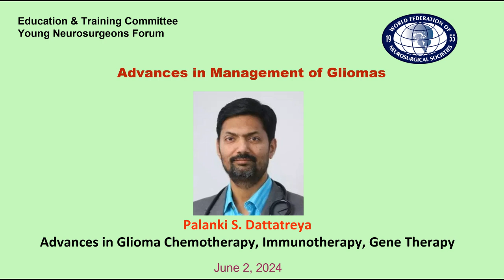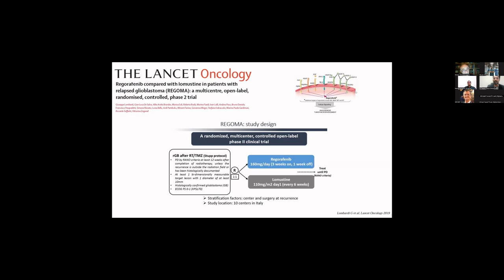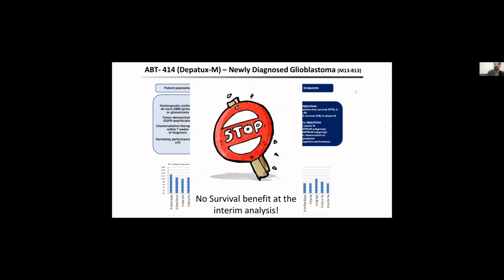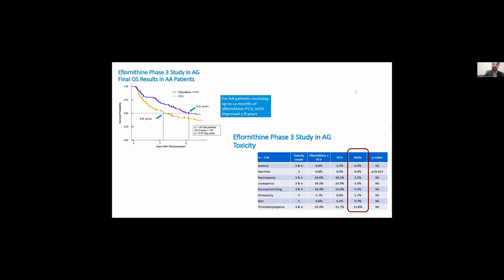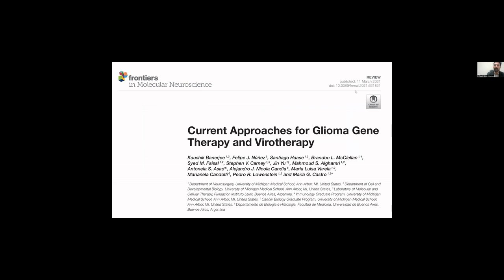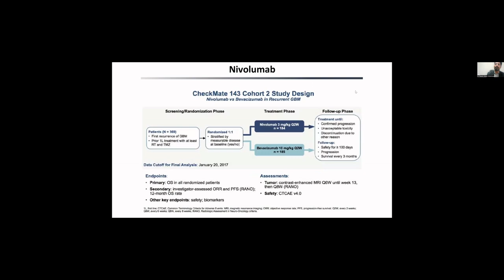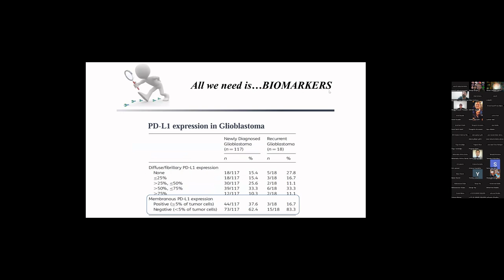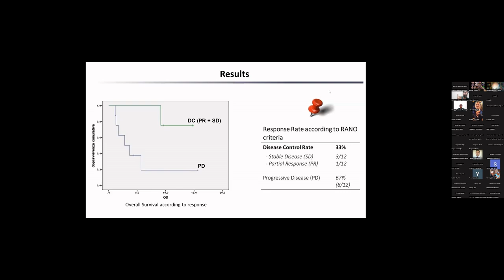Advances in Glioma Chemotherapy, Immunotherapy and Gene Therapy. Palanki S. Dattatreya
WFNS Education Symposia # 7
Advances in the Management of Gliomas
WFNS Education & Training Committee and WFNS Young Neurosurgeons Forum
Moderators: Manas Kumar Panigrahi, Abuzer Güngör